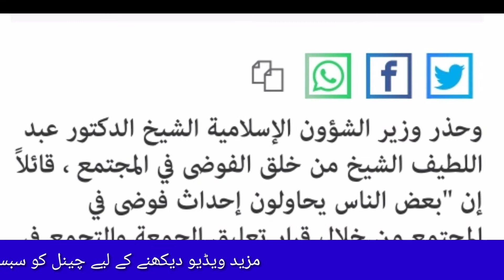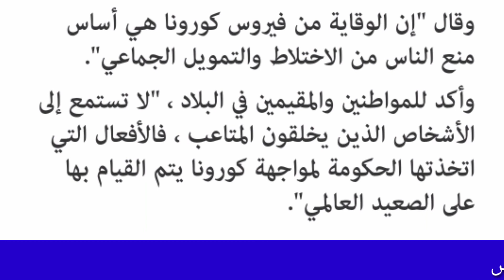Saudi updates March 21, 2020 by ksa info tv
In this video you can see about saudiarab updates